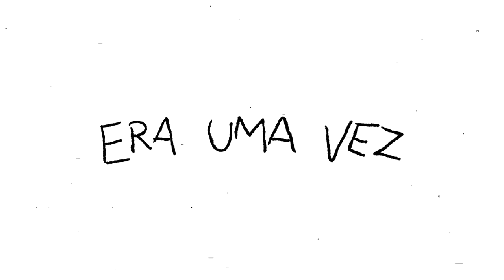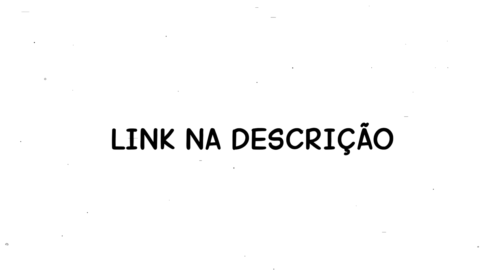Trailer Oficial - ERA UMA VEZ UM MISTÉRIO NO TEMPO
PRÉ-VENDA com brinde de ERA UMA VEZ UM MISTÉRIO NO TEMPO
Livro do Projeto Corneta de viagem no tempo 💙

 ● Sinopse ●

Quando Eloy Petersen se muda para a casa de sua avó, o garoto encontra, em um porão empoeirado, a antiga televisão do seu avô. Após acontecimentos misteriosos envolvendo sua família, Eloy descobre que a TV tem poderes extraordinários: ela o transporta para dentro dos seus filmes favoritos. Porém, logo o menino percebe que essa não é a única função da televisão... ELA TAMBÉM PODE FAZÊ-LO VIAJAR NO TEMPO.

Eloy aproveita essa habilidade para voltar no tempo e alterar centenas de clássicos do cinema. No entanto, tudo começa a ficar perigoso quando sua realidade é modificada e ele passa a sofrer suas consequências da viagem temporal. O jovem então vai, aos poucos, descobrindo segredos que sua família esconde sobre o passado, fazendo-o ter que desvendar um mistério no tempo.

●  CRÉDITOS ●

Voz do Eloy: Wirley Contaifer @wirleycontaifer_-.
Voz da Ananda: Bianca Alencar @BiancaAlencarOficial
Roteiro: Matheus Jucinsky @matheusjucinsky
Edição: Andressa Marques @marquesdessa
Animação: Pedro H. Ozeas @b1rso